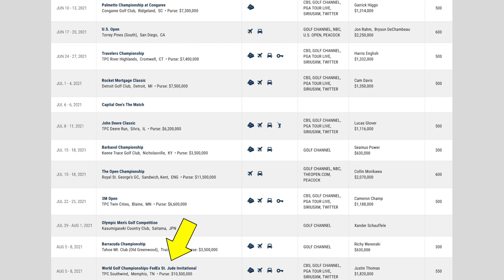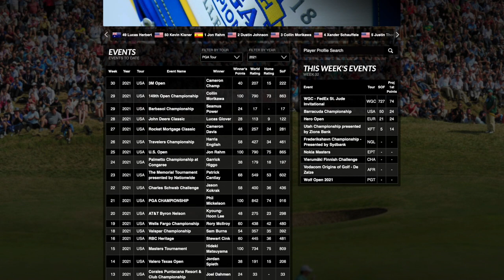OLYMPIC GOLD VS PGA TOUR WIN / WHAT DO YOU GET?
Since the Olympics is going on, this video looks at what money, points, and perks you get for winning a gold medal and a PGA Tour event and how they compare.